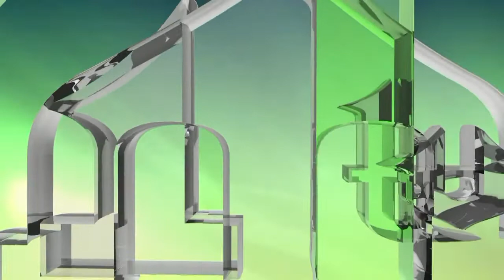GENOCID I KAZNA - SATISFAKCIJA ŽRTVAMA GENOCIDA - MIRSAD DURATOVIĆ (IML TV)